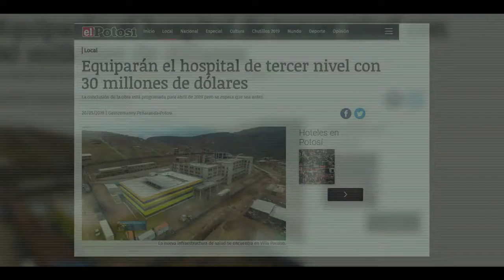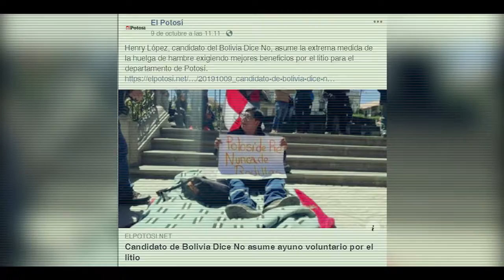19 PUMARI Y MESA HISTORIA DE ENGAÑO Y TRAICIÓN